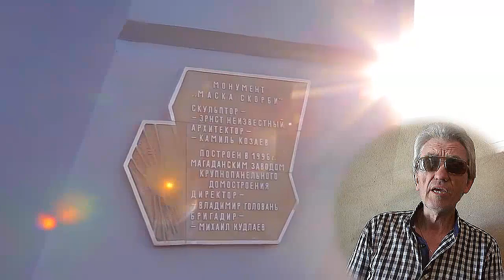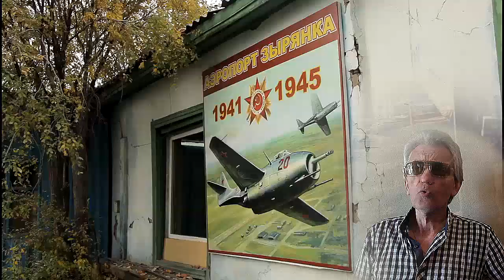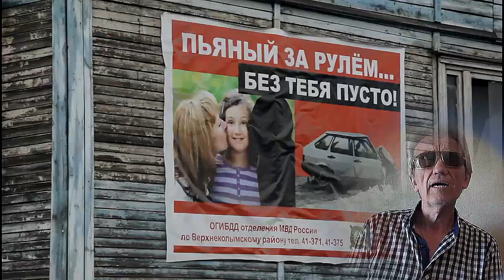Будь проклята ты Колыма ( автор Юз Алешковский исп В. Александров -октябрь 2020 г)